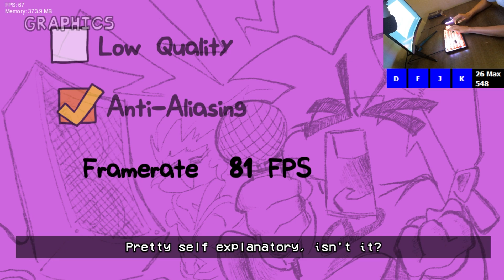this is actually CRAZY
Don't Forget 2 Like The Video¯\_(ツ)_/¯